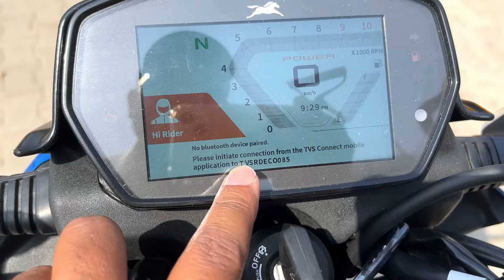2024 New TVS Raider 125 SmartXconnect Detail Review | New Color | Price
2024 New TVS Raider 125 Blue Color Top Model Detail Review | New Color | Price |

SHOWROOM - Raj tvs
Address: Shivpur Bypass Babatpur Road,

raider 125 2024
2024 tvs raider 125